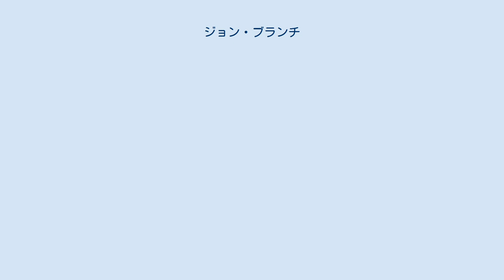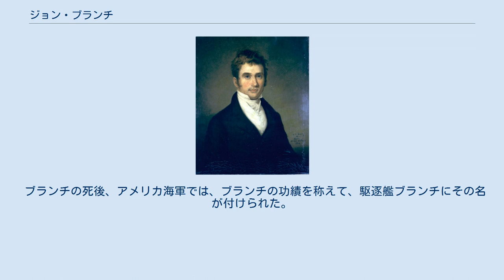ジョン・ブランチ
ジョン・ブランチ ジョン・ブランチ（John Branch, 1782年11月14日 - 1863年1月4日）は、アメリカ合衆国の政治家。
アメリカ合衆国上院議員を4期8年、アメリカ合衆国下院議員を1期2年務め、1817年から1820年まで第19代ノースカロライナ州知事を、1829年から1831年まで第8代アメリカ合衆国海軍長官を、そして1844年から1845年まで第6代フロリダ準州知事を務めた。
 1782年、ブランチはノースカロライナ州ハリファックス郡のエンフィールドにおいて、裕福な地主の息子として生まれた。
ブランチは1799年にノースカロライナ州第3地区の住民調査委員に選任され、土地・住居の査定や奴隷の数を調査した。
ブランチは法学を学び、1801年にノースカロライナ大学を卒業すると、間もなく弁護士として認可を受けた。
その後ブランチは農園を経営し、市民団体の指導者としての地位を確立した。
 ブランチは1811年にノースカロライナ州上院議員を務め、1817年まで同職を務めた。
1815年から1817年までは上院議長を務めた。
その後1817年から1820年までノースカロライナ州知事を務めた。
 1822年、ブランチはジェームズ・モンロー大統領からフロリダ西地区の連邦裁判所判事に任命された。
同年、ブランチはアメリカ合衆国上院議員に当選し、翌1823年から1829年まで上院議員を務めた。
1827年から1829年までは上院農務委員会の議長も務めた。
ブランチは合衆国議会において、アンドリュー・ジャクソンを強く支持した。
 1829年、アンドリュー・ジャクソンが大統領に就任すると、ブランチはアメリカ合衆国海軍長官として指名された。
海軍長官に着任したブランチは、既存の艦船の維持補修に比重を置き、新たな艦船の建造予算を縮小した。
また1831年、ブランチはスマトラ島で合衆国の商船の乗組員が殺害されたことを受け、合衆国の通商促進と保護のため、原住民を処罰するためにフリゲート艦ポトマックを派遣することを決定した。
ポトマックは翌1832年に同島クアラ・バットーの港を攻撃した。
 1831年、陸軍長官ジョン・ヘンリー・イートンの夫人に関する不倫疑惑を巡り、閣僚内での対立が勃発した。
ブランチは他の多くの閣僚とともに反陸軍長官の立場をとり、副大統領ジョン・カルフーンとともにジャクソン大統領と対立した。
そしてジャクソン大統領による内閣改造の敢行により、ブランチは海軍長官を退任した。
陸軍長官夫人マーガレット・オニール・イートンの不倫疑惑に端を発するこの一連の出来事は、イートン事件として知られている。
 ブランチは海軍長官在任中にアメリカ海軍の管理政策の一部を刷新したが、その大部分は退任後に間もなく撤回された。
 1831年、ブランチはノースカロライナ州第5選挙区からアメリカ合衆国下院議員に立候補し、当選した。
ブランチは1832年から1833年まで下院議員を務め、その後1835年にノースカロライナ州憲法制定会議の代表に選任された。
1830年代後半、ブランチはフロリダ準州のレオン郡に移り住み、ライブオーク農園の農場主としておよそ15年間を過ごした。
1844年、フロリダ準州の州への昇格が決定すると、ジョン・タイラー大統領は1845年に第1回フロリダ州知事選挙が実施されるまでの中継ぎとして、ブランチを最後のフロリダ準州知事に任命した。
そして1845年6月、ブランチはウィリアム・ダン・モズリーの知事選出を受けて準州知事を退任した。
 1863年1月、ブランチはノースカロライナ州エンフィールドにおいて肺炎で死去した。
ブランチの遺体はエンフィールド市内のエルムウッド墓地に埋葬された。
 ブランチの死後、アメリカ海軍では、ブランチの功績を称えて、駆逐艦ブランチにその名が付けられた。
またミシガン州のブランチ郡にも、その名が付けられた。